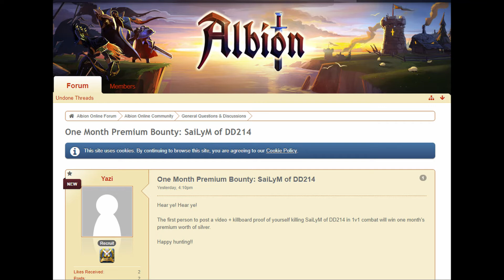Cant I just Fame in peace?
DD214 is accepting applications to the guild, We participate in ZvZs, HG, Faming, and many more events daily. We are primarily made of older players that are highly active with in our alliance. We are accepting new and old players that are willing to listen, learn, and be active within the guild and alliance. Our first goal is to develope a strong core group that is confident in fighting. You can apply to the guild through our discord by following the application commands